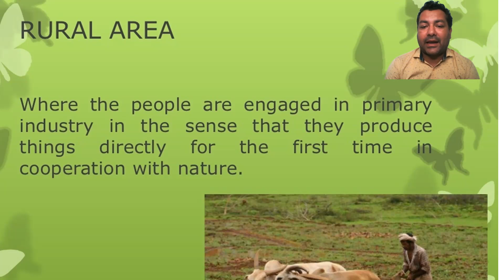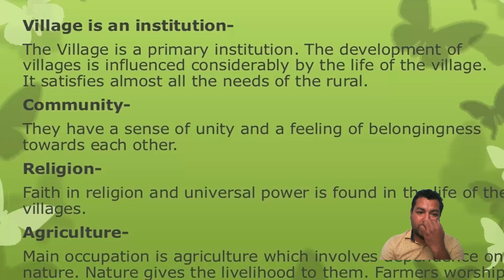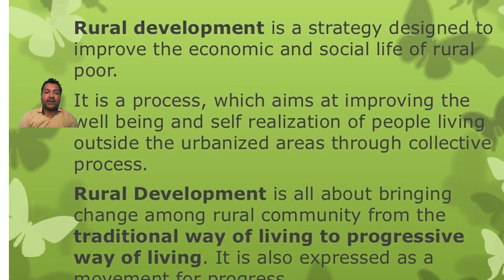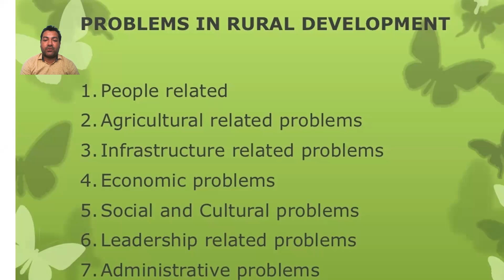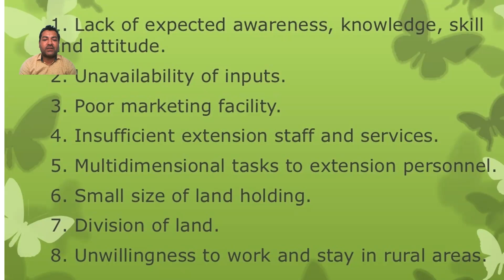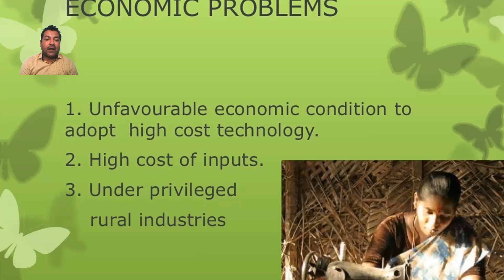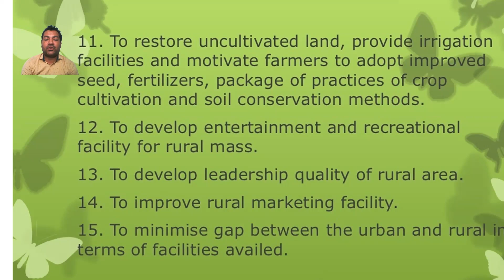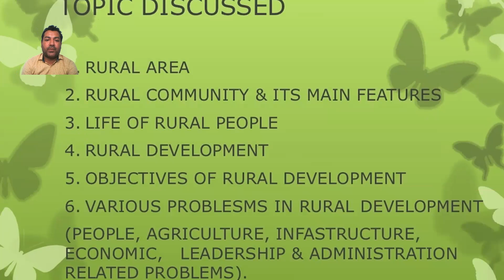Class- XII- Economics- Part-II- Unit- II- Current Challenges Facing Indian Economy-Part-3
Lectured by Mr. Sundeep Kumar Tyagi (PGT, Economics, Business Studies), Maples Academy, Deoband, Distt.- Saharanpur (U.P)